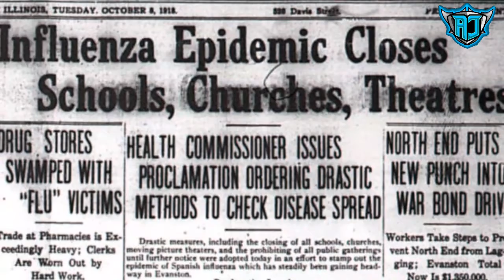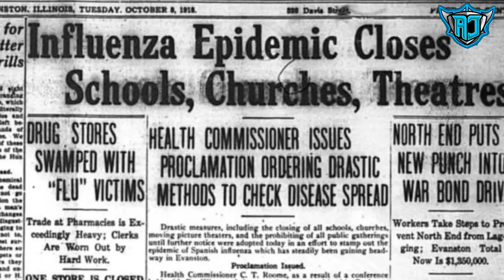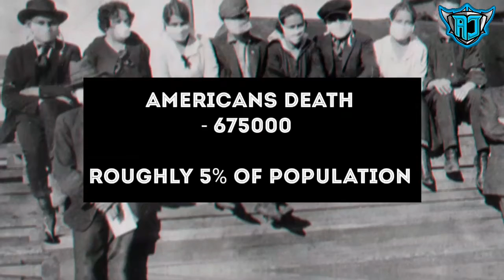Spanish Flu of 1918 in हिंदी | AJ Show Time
In this video, I will explain about Spanish Flu which was Occurred more than 100 years ago.